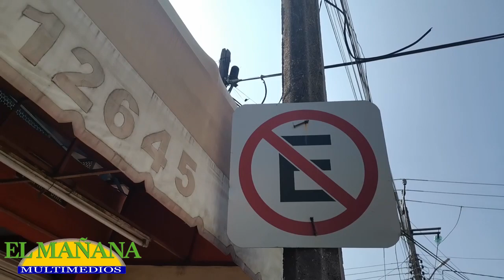Ya sancionan a motociclistas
Luego de que motociclistas siguen ignorando las señales de tránsito en la zona Centro de Ciudad Valles, ya se está procediendo a aplicar las sanciones correspondientes.
Estos casos son recurrentes sobre todo en la calle Porfirio Díaz, como ocurrió con un adulto mayor que dejó estacionada su unidad en un lugar donde está prohibido hacerlo.
Por lo que, al ser sorprendido por los elementos de la Policía Municipal, le hicieron ver su error, pero al ignorar las indicaciones, procedieron a retirarle la placa y aplicarle la respectiva multa.
Algunos conductores siguen ignorando las señales, a pesar de que hay lugares exclusivos para motociclistas.
Cabe hacer mención que una multa por estacionarse en un lugar prohibido es de aproximadamente 4 UMAs, que equivalen a $415.00.